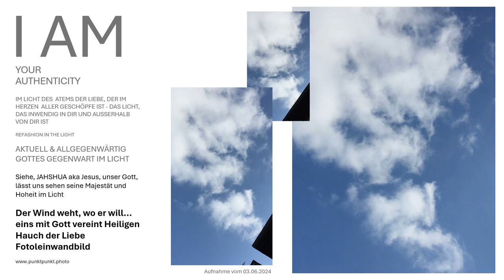Der Wind weht, wo er will... eins mit Gott vereint Heiligen Hauch der Liebe im Licht Leinwandbild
Erwecken Sie mit dem Gottes Allgegenwart und sehen Sie, der wind weht, wo er will... eins mit Gott vereint im Heiligen Hauch auf dieser im Bild Gottes Fotoleinwand. Sehen sie im Licht der Wahrheit in die spirituelle Tiefe der Liebe. Dieses im Bild Gottes Kunstwerk erhalten Sie